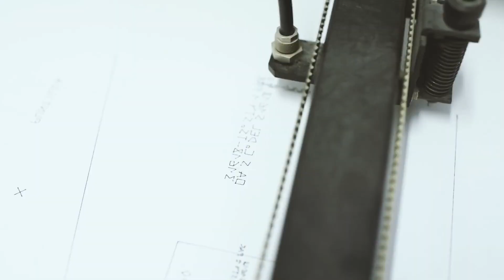Best Of Tropical Deep House Music, Chill Out Mix 2023, Ibiza Summer Mix 2023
Deephouse Playlist Mix made with Love by A-MUSIC Youtube Music Channel:
00:00:00  |  01. Andrea ft. Mario Joy - Miss California (FREEZONES Remix)
00:02:57  |  02. Otilia - Somebody to love (Omer BUkUlmezoGlu Remix)
00:06:46  |  03. DeepSystem - Heart Away (Olivia Remix)
00:09:25  |  04. Robber Dj - Magic Words

We have best of tropical deep house music like 'Andrea ft. Mario Joy Miss California (FREEZONES Remix)' for chillout lounge or any summer day of your life. In this summer mix we have also 'Otilia Somebody to love (Omer BUkUlmezoGlu Remix)', a vocal song extracted from a Mega Hit compilation of vocal deephouse. Even if you run, study, read a book this vocal deephouse bass boosted 'Heart Away (Olivia Remix)' song can make you have very happy devine feeling about life. Theese first four tracks from this summer mix can be best for car music also, on a long ride, in your holiday at the Ibiza beach. The fourth vocal song of the deep chillout playlist mix is 'Magic Words' and have a very sweet vocal and is in tropical deep house music style of 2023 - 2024. Sometimes there are bass boosted or electro house music in the playlist mix.